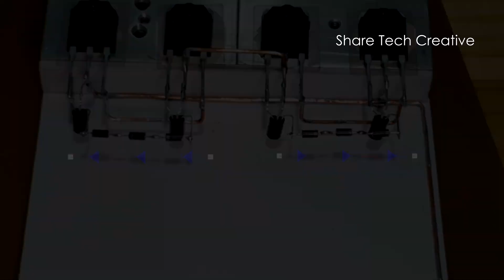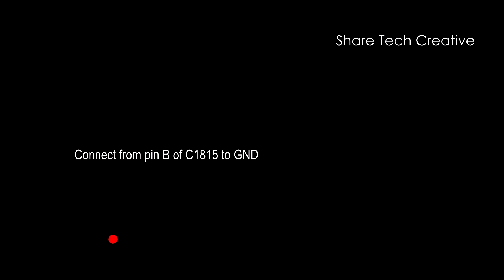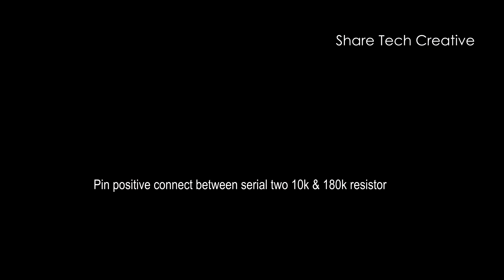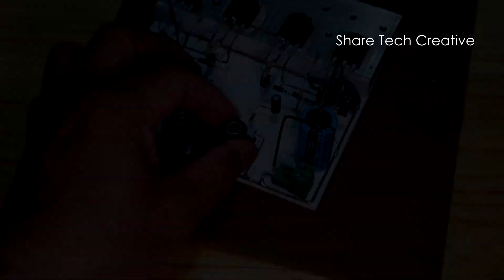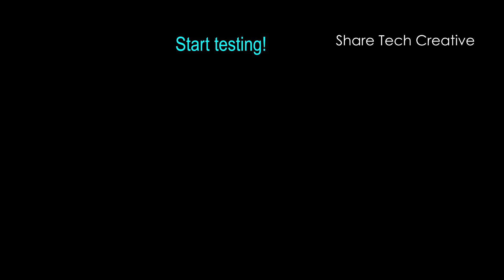Simple & Powerful Stereo Amplifier | How to make Stereo Amplifier with D718 & B688 Transistor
Hello, guys this video how to build a powerful stereo amplifier VERY SIMPLE, using 👉 D718 & B688 transistors
 The power supply for the amplifier circuit is single source from 🔋 24vDC to 35vDC.
 The amplifier circuit delivers powerful bass and super clear sounds
➤ Parts Required:
Transistor:
 – D718 x 2
 – B688 x 2
 – 2SC2229 x 2
 – 2SA949 x 2
 – 2SC1815 x 2
Capacitor:
 – 4.7uF/50v x 2
 – 1000uF/25v x 2
 – 2200uF/50v x 2
 Resistor:
 – 470R/1W x 2
 – Diode 4007 x 6
 – 10k potentiometer x 2
 – Aluminum heatsink
 – Mica pads x 4
 – Audio jack connection
 – Adapter 24V to 35vDC
 – Connector 2 - 5mm x 2